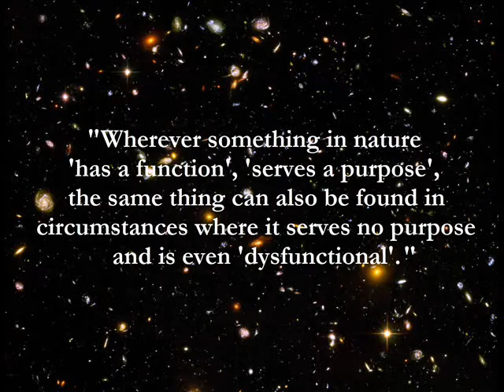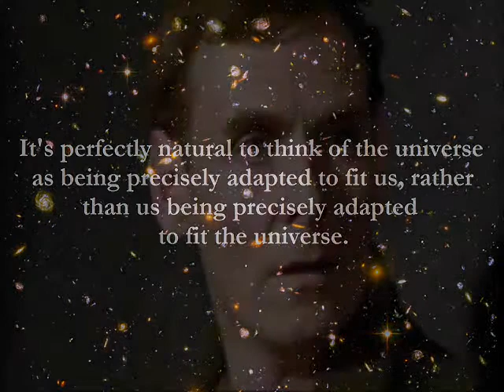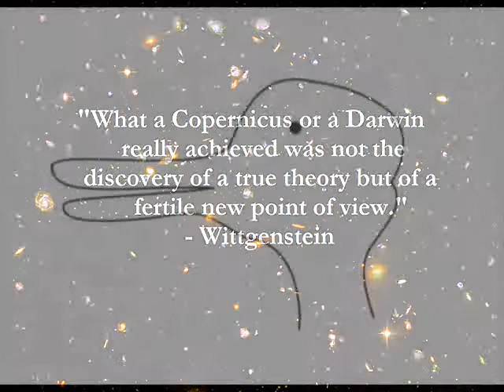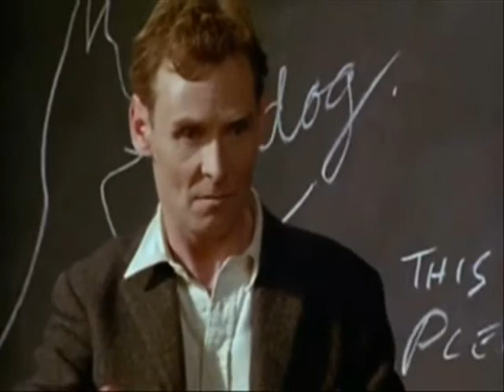Teleology - w/ Alan Watts & Wittgenstein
There's always more than one way to look at things, especially the meaning of life.

Quotes of Wittgenstein taken from his book "Culture and Value".
Music by: Philip Glass.  Composed for the film "Kundun" by Martin Scorsese.
Last scene taken from Kundun.